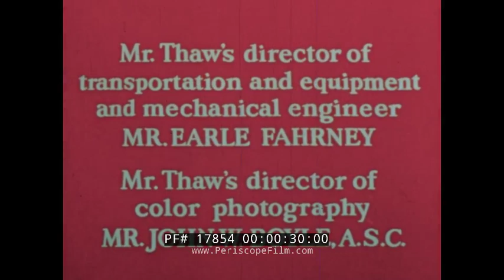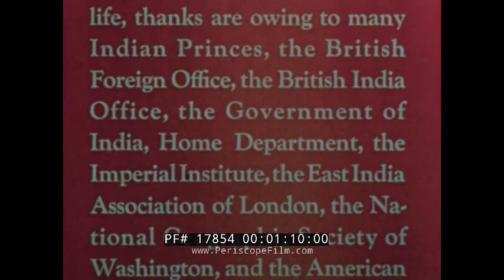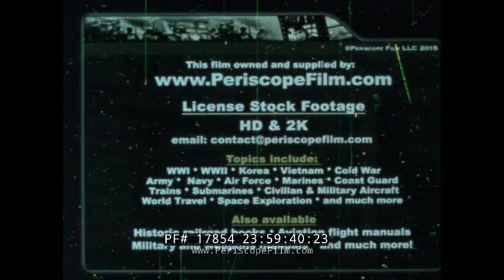" INDIA " 1940 THAW TRANS-ASIA EXPEDITION FILM GENERAL MOTORS LAWRENCE COPLEY THAW 17854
This 1940 color film production was compiled with footage from the experiences of Lawrence Copley Thaw and his wife, Margaret Thaw, during the wealthy couple’s Trans-Asia expedition and travels through India. Lawrence Thaw earned fame for his exploits with Margaret when both were correspondents for National Geographic. They undertook an expedition in 1938 across central Africa, which became a feature in the magazine. As a sequel, they decided to retrace the Great Silk Route, the ancient commercial land link that Marco Polo once plied from today’s Beirut, across Mesopotamia and the Hindu Kush, then through the Khyber Pass into India.

An all-GM fleet was selected for the 20,000-mile journey, much of it made over unpaved roads and tracks that were little more than simple trails. Leading the way was the GMC-towed land yacht, urged on by the tractor’s 308.2-cu.in. straight-six. A pair of 1939 Chevrolet flatbeds were assigned to carry some 10 tons of provisions, photo and camping gear.

The travelogue of the journey is narrated by Vincent Pelletier with music by Samuel Benavie. General Motors is acknowledged by the filmmaker as the designer and builder of the pair’s motor transportation. In the introduction, many national departments within India are thanked for their assistance in giving American viewers a rare chance to see ceremonial life in India. At 01:45, a red map of India coupled with the blue Arabian Sea and the Bay of Bengal bordering below and on either side of the country is shown. The land and people of India, described from the Western viewpoint during the time period of the Second World War, are depicted in trade interactions, farming, and other daily activities (02:15-04:05). Cultural festivities and ceremonial dancing in traditional Indian garments are shown (04:26-05:24). At 05:27, students learning the Quran sit beside fellow pupils and teachers. One of the largest in India, the Numa mosque in Delhi, most commonly known as the Jama Masjid, is shown at 05:56. Hindus also appear at one of their respective places of worship by the sacred Ganges River participating in funeral ceremonies (06:00-06:33). From 06:35, the narrator reflects on another religious group in India, those who follow Jainism. Crowds of Jain worshipers climbing the five hundred steps uphill in Shravanabelagola, Karnataka to pay tribute at the feet of the enormous statue of Gomatesvara, also known as Bahubali. At 08:34, the Taj Mahal, built by Shah Jahan to memorialize his bride, is depicted. A birthday Durbar celebration of the Maharaja of Patiala, Indian prince of the Punjab, is presented at 09:43. Footage of the grand wedding procession of His Highness of Bikaner's granddaughter, marrying the heir apparent of Udaipur, takes place among lavish wedding gifts and many government officials dressed in ornate garments as ceremonial dancing for the bride is underway nearby (11:15-17:01).